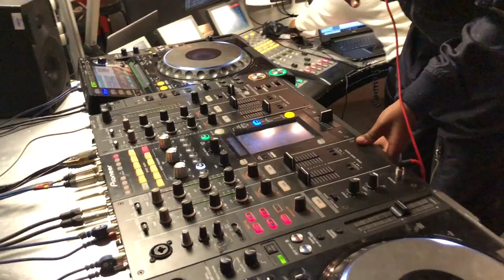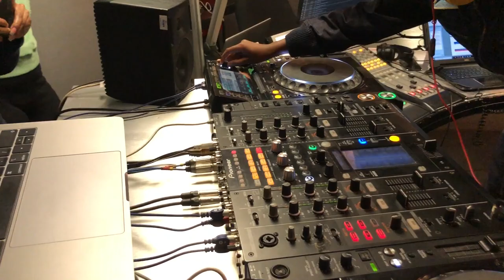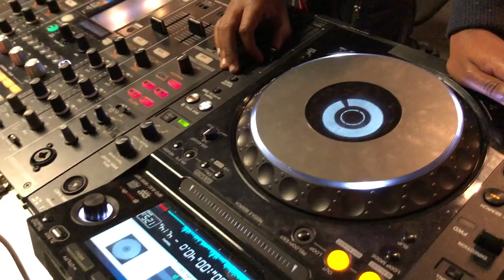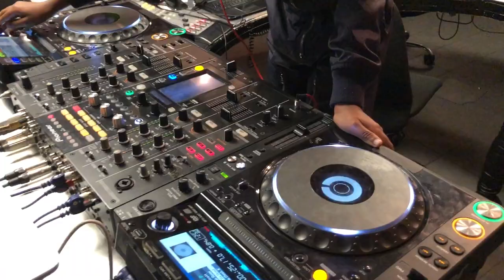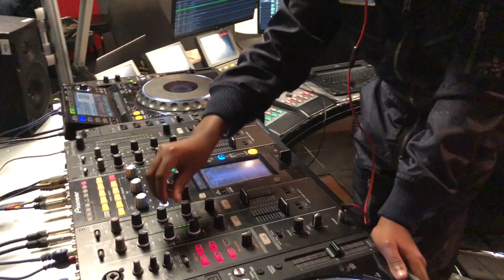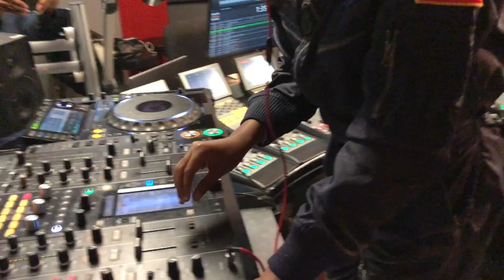DJ Arch Jnr Rocking 5FM Weekend Breakfast Show.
DJ Arch Jnr on 5FM rocking a live set on 5WeekendBreakfast